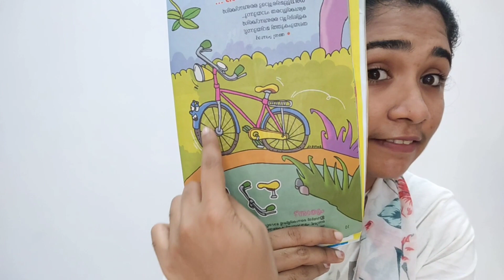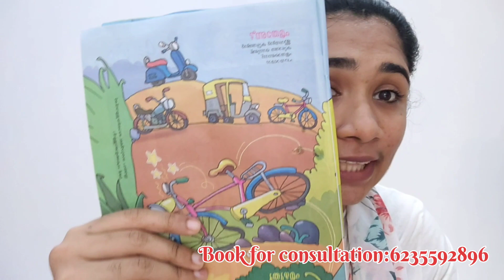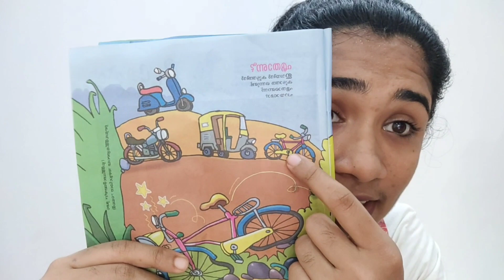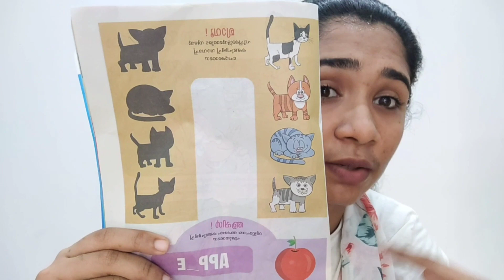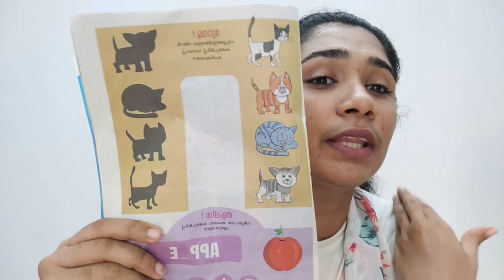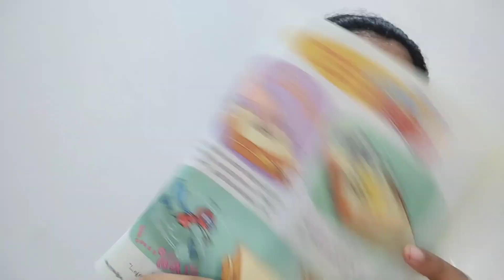Speech Therapy at home with Kalikkudukka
Hi
I am Manya Sudheer. I am an Audiologist and Speech Language Pathologist.Currently I work as a Speech Language Pathologist in Kollam District.

In today's video I am going to explain about five different activities in Kid's  magazine Kalikkudukka .Through this activity you can improve your child's speech and language skills .But keep in mind that if your child has Speech Delay ,take an appointment with a Speech Language Pathologist .These activities  cannot be considered as a substitute of Speech Therapy sessions .

The aim of the channel is to make people aware about  the audio ,speech and language disorders of the information cannot be used to diagnose or treat any symptoms /disorder .